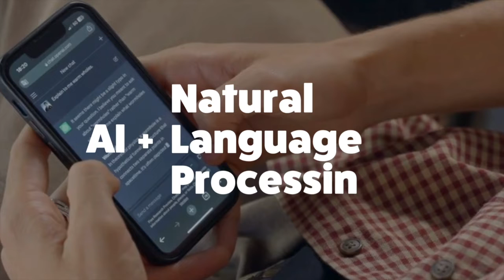Perspectives from Inspirit AI Alumni at Leading Colleges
Hear from Inspirit AI alumni at leading colleges about their experience in the AI Scholars program.

ABOUT INSPIRIT AI
Inspirit AI offers project-based interdisciplinary artificial intelligence courses for K12 students, developed and taught by Stanford and MIT graduates.